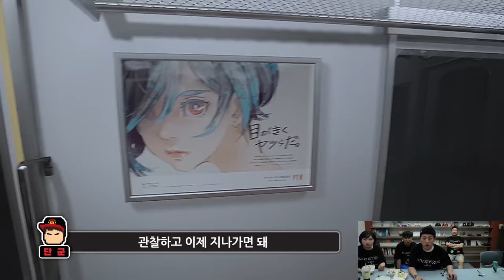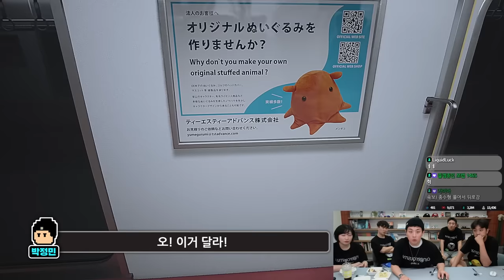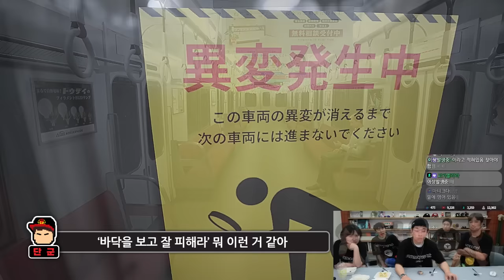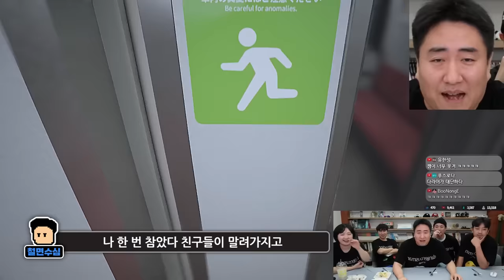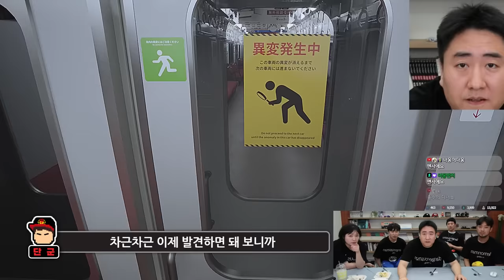공포 게임도 재능이다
8번 승강장(Platform 8)

▶출연: 통닭천사(@chicken_angel), 단군(@1983dk), 철면수심(@kimjinbae), 박정민, 침착맨
▶편집: 11수자, 23수자